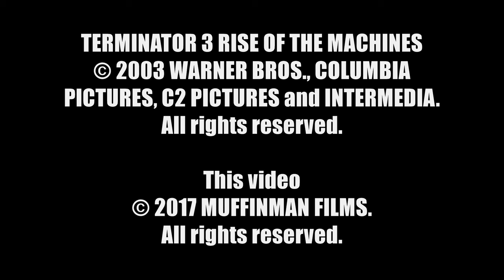Terminator 3 Rise Of The Machines (2003) 2003 Australian DVD Closer Look.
A machine (Arnold Schwarzenegger) from a post-apocalyptic future travels back in time to protect a man and a woman (Nick Stahl, Claire Danes) from an advanced robotic assassin (Kristanna Loken) to ensure they both survive a nuclear attack.